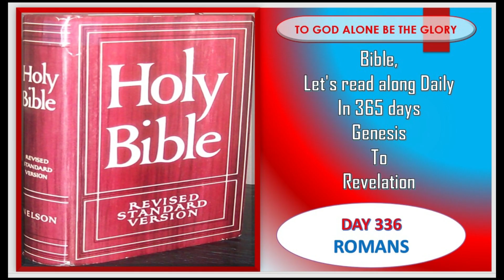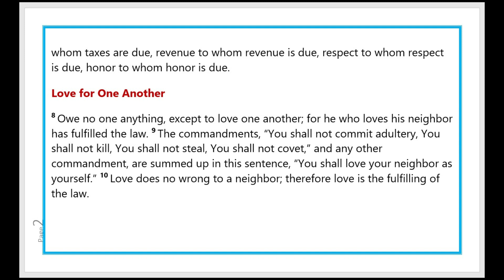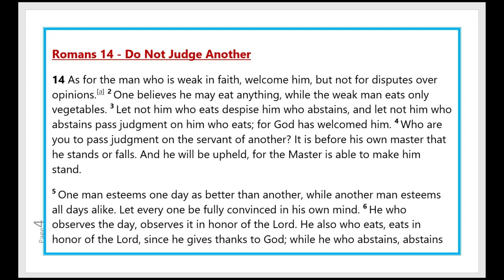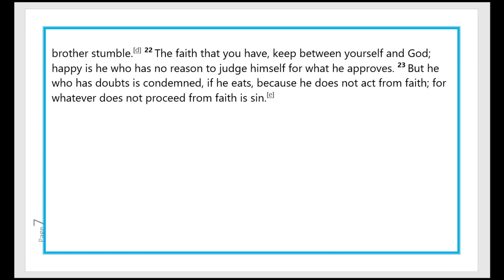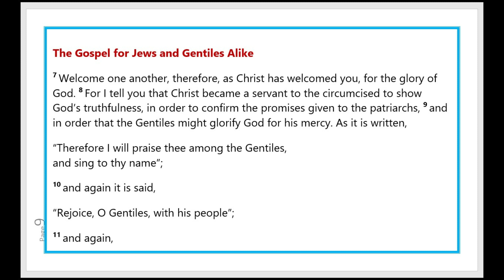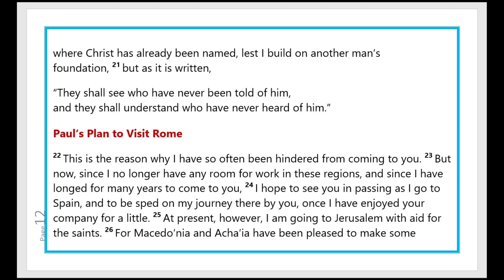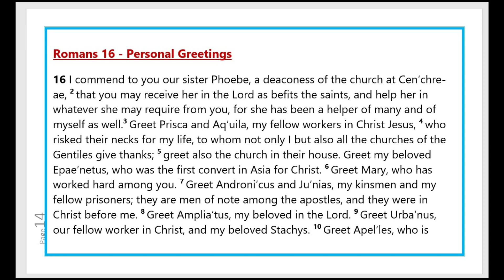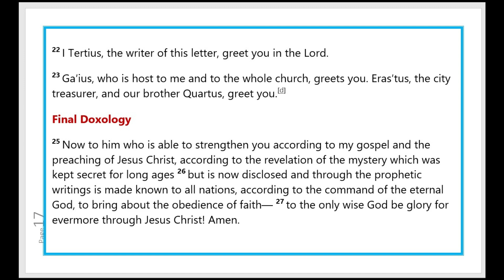Romans │ Day 336, Bible RSV Catholic Edition